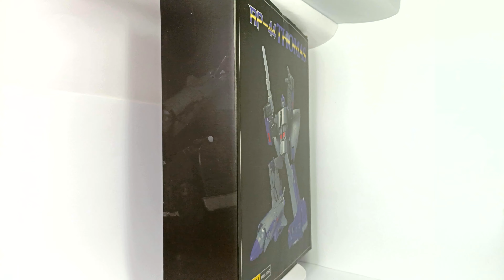UNBOXING ::: ASTROTRAIN ::: ROBOT PARADISE RP-44 THOMAS ::: Transformers Masterpiece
Unboxing Transformers Masterpiece series.
ASTROTRAIN from ROBOT PARADISE RP-44 THOMAS,
KO of FANS TOYS FT-44 THOMAS.

NOTE:
this is not the first unboxing of it.